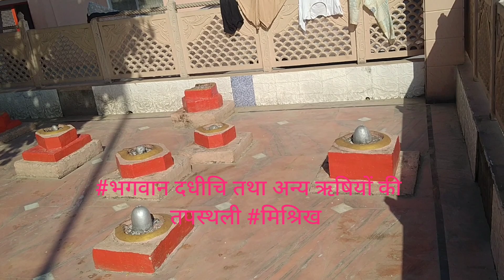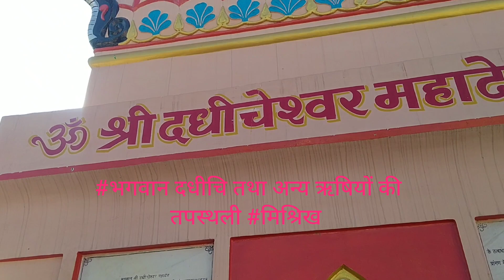AWGP मई२५ शुक्ल षष्ठी मिश्रिख पावन स्थल@३.५५pm दधीचि कुंड